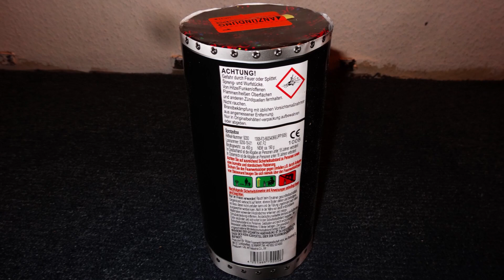RÖDER FEUERWERK - SPROTZEL BOX (NEUHEIT 2019/2020) LIVE TEST (Schön!)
Am 1.Januar testete ich Die Sprotzel Box von Röder Feuerwerk.Danke noch mal für das Überraschungs Paket! Ich fand Die Fontäne wirklich schön! Gute Brenndauer und schönen Farben!

Hier bestelle ich mein Feuerwerk und mit dem Link unterstützt ihr mich
ohne das für euch kosten entstehen!

Hier die Daten:

Kaliber - 20mm
Schuss Anzahl - 1
Kategorie - F2
Lager Gruppe - 1.4G
Film Entfernung - 10m
Meine Bewertung